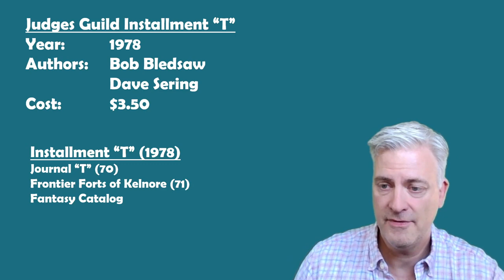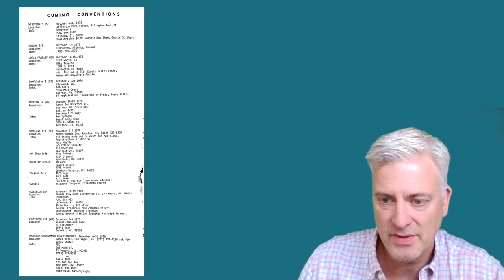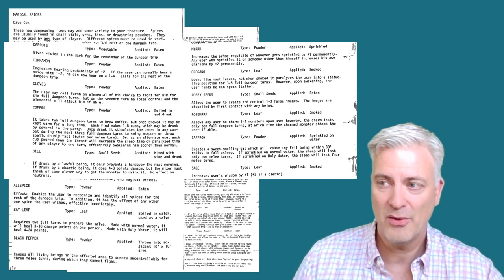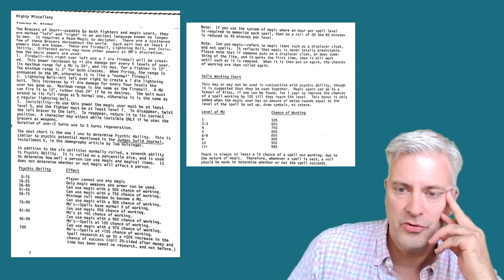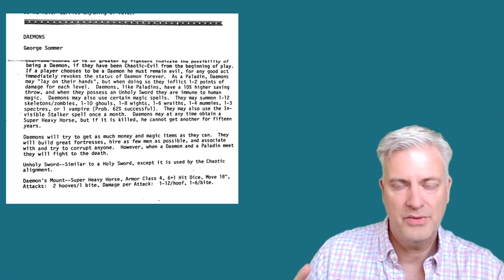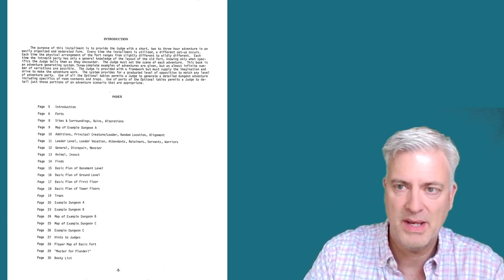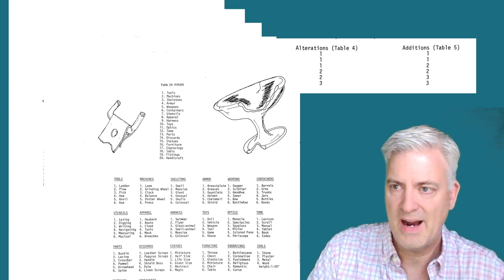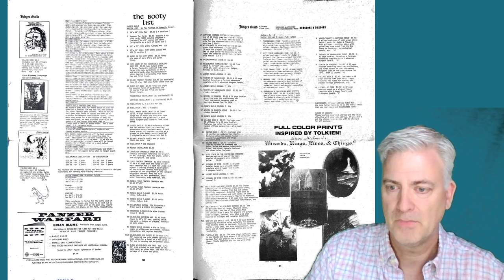Frontier Forts of Kelnore - Judges Guild: Installment T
This video provides an overview of the products included in Judges Guild's mailing to its subscribers:  Installment T.  A look at some of the interesting history of the hobby from way back in 1978.

*** Bill Owen's book, Judges Guild's Bob & Bill;
*** Goodman Games', Judges Guild Deluxe Collector's Edition, Volume 1